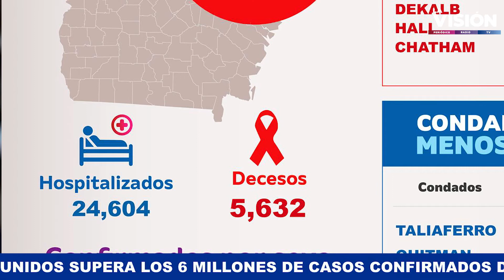VISIÓN✅LaVisiónNoticias 31 DE AGOSTO 2020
🔺 POLICÍA OFRECE DETALLES DEL SECUESTRO Y RESCATE DE  BEBÉ  EN CHAMBLEE
🔺 400 MIL GEORGIANOS PODRÍAN SER DESALOJADOS DE SUS VIVIENDAS
🔺 MENOR DE 11 AÑOS HERIDA TRAS TIROTEO EN EAST POINT
🔺 EE.UU. SUPERA LOS 6 MILLONES DE CASOS DE CORONAVIRUS